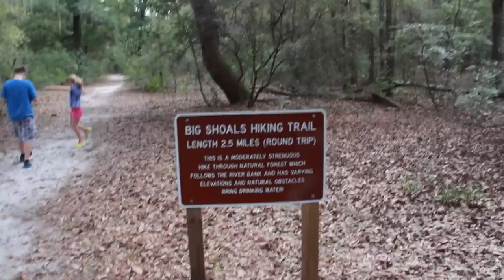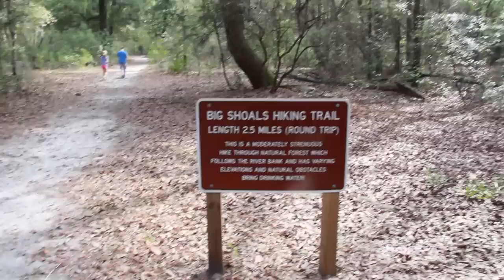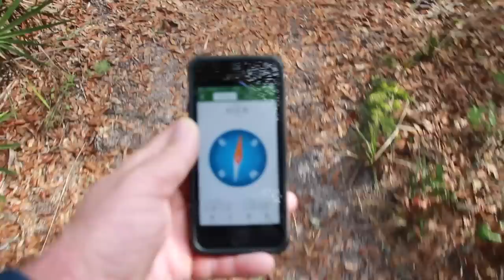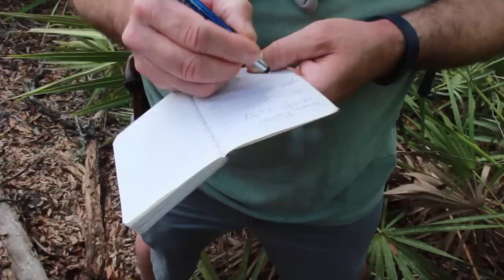FINDING GEOCACHES IN FLORIDA!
Join our group of VIP Dreamers and get access to exclusive travel information from JFT We headed out to White Springs, Florida to see the only white water rapids in Florida.  We had some fun adventures along the hike!  The water is crazy...it looks like coffee, tea or Coke!  After our hike, we treated ourselves to dinner at Maple Street Biscuit Company in San Marco.

LIFE IN FLORIDA: We live and play in the most popular tourist destination in the world! SUNNY FLORIDA! We own a travel business that allows us a lot of exciting opportunities like skydiving with iFLY, ziplining with Forever Florida, or a photo shoot on the Disney Dream Cruise Ship! Since we homeschool our kids, they are always on these adventures with us. Come along on our adventures in Florida and beyond with the Jones Family Travels!

About Us: As all good stories start, once upon a time there was a prince and a princess... okay, maybe not! We are NOT the typical family of four!  We have a fun, crazy and funny life full of adventure.  We live and play in the most popular tourism destination in the world, Florida, right down the road from Mickey Mouse and Harry Potter!  We homeschool our kids and own a travel business that allows us a lot of exciting opportunities like skydiving with iFLY, zip lining with Forever Florida or a photo shoot on a Disney Cruise. We have lots of amazing adventures and travel in Florida and beyond, and we do travel reviews, travel tips, travel products, homeschool tips, and lots more – we are always visiting and exploring new locations and products – stuff like Columbia, REI, Coleman, Camelbak, Walmart, Target, Lego, Disney, Universal, etc. We post a new video every day!